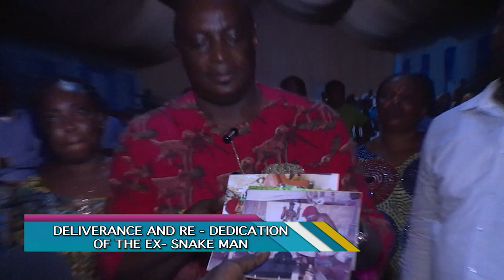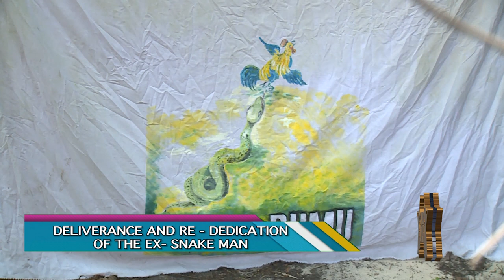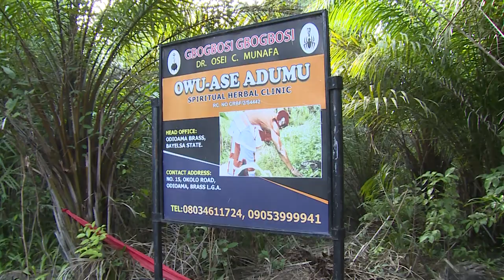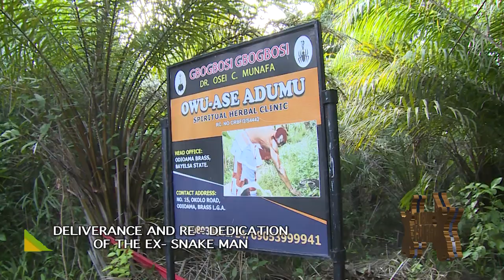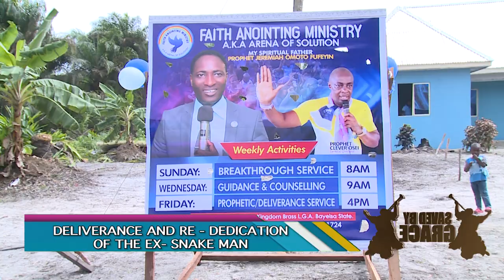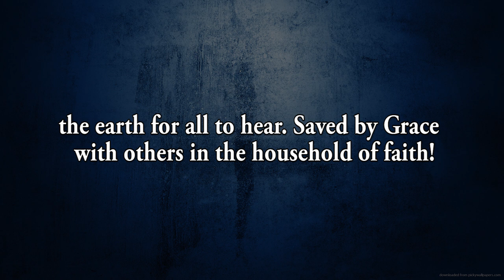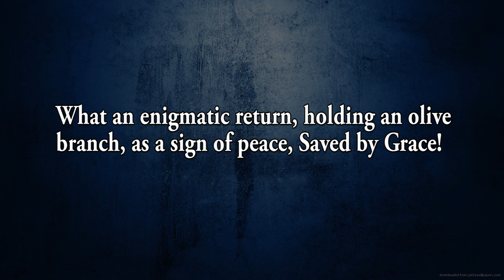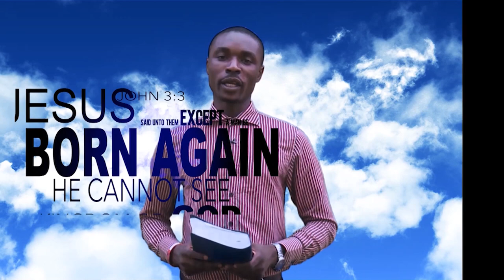Snake Worshiper failed attempt to attack Prophet Jeremiah Omoto Fufeyin.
Address: K/M 5, EFFURUN-WARRI, SAPELE, WARRI, DELTA STATE NIGERIA